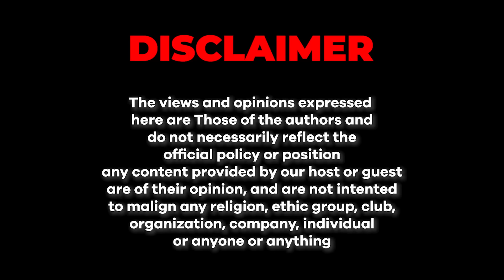In Conversation with Deepak Perwani | Independence Day Special | Junaid Akram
In this special Independence Day podcast, we are joined by the renowned Pakistani fashion designer and actor, Deepak Perwani, with whom we dive into the influential realm of architecture and design, the portrayal of minorities within Pakistan, and the government's pivotal responsibility in upholding sustainability. Throughout this episode, we also embrace Pakistan's history, address contemporary challenges, offer glimpses into its future, and celebrate unity amidst the diverse perspectives.

Timestamps:

00:00 - Teaser
01:20- Intro
01:58 - Importance of a Country’s Architecture
03:17 - Positive Impact of Architecture on Society
05:15 - Pakistanis Don’t Know How to Run a Business
07:23 - Sticking to your own Job
10:52 - Government’s One-Man Show Destroys Sustainability
13:12 - People Becoming Aware and Vocal
15:39- Lack of Diversity in our Country (White Part of our Flag)
28:44 - History and Power of Design
34:58 - The Problem of Comparisons of Eras in Pakistan
58:25 - Innovative & Creative Startup Ideas
01:20:49 - Minority March & Final Thoughts